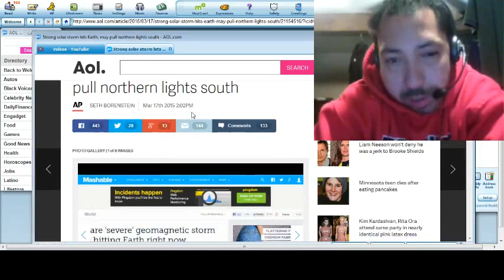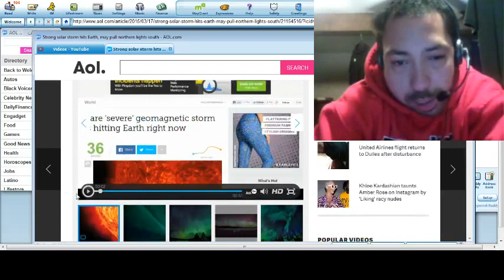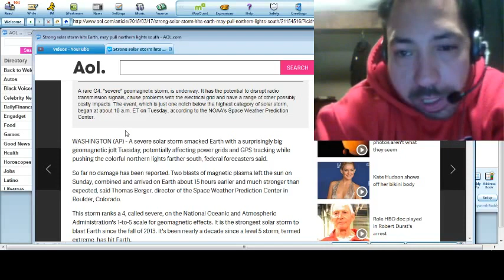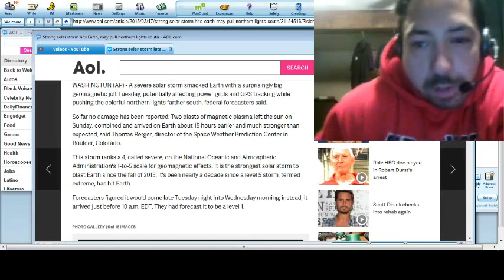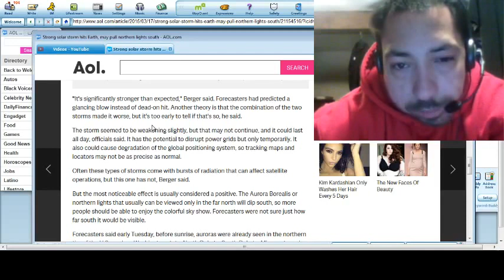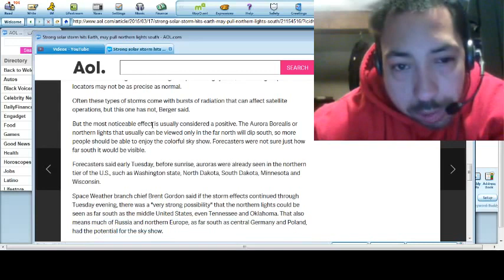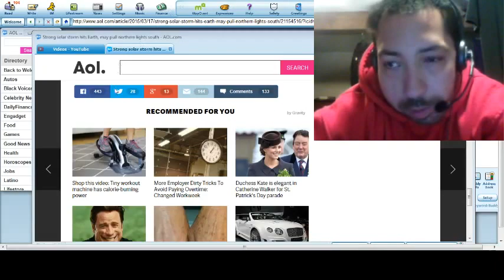Sun Storms Brought by CERN LHC to Bring down Power Grid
As the CERN LHC has started last week on Tuesday the Sun has seen a massive level 4/5 solar storm which the space weather forcasting branch of NOAA says can and would bring down the U. S. Power Grid. Kind of funny how this is happening, and further more this article says it hasn't seen this kind of storm since 2013. And CERN LHC stopped operations in 2013. INTERESTING